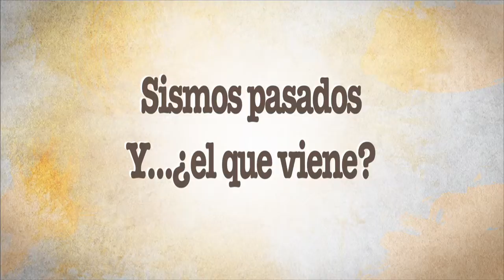EE: Sismos pasados Y... ¿el que viene? 27 septiembre 2017